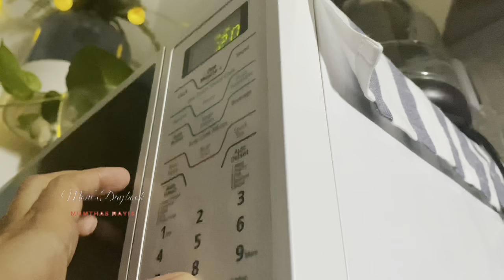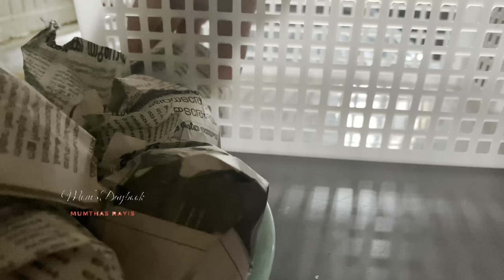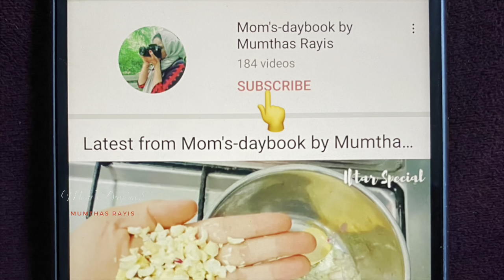Useful Hacks for Daily Life | Day In My Life | Cream Cheese Recipe | Pudding | Qatar Malayalam Vlog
Hi all, Today I Uploaded new vdo 👍🏻hope y'all will like it.In this vdo I have included some useful hacks for daily life. Some Recipes are also included in this vdo n pls try that yummy recipes with leftovers. Hope y'all will enjoy ❤️